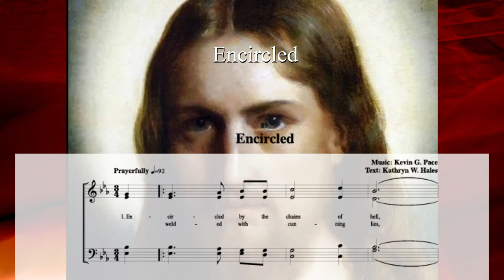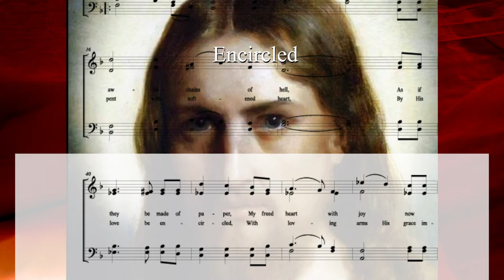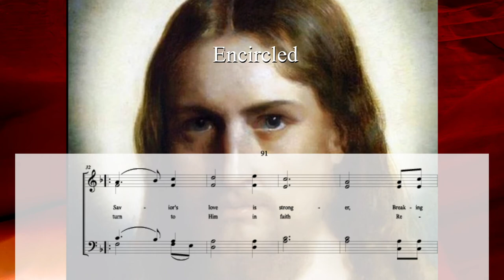Encircled, sacred hymn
A sacred hymn with music by Kevin G. Pace and text by Kathryn W. Hales.